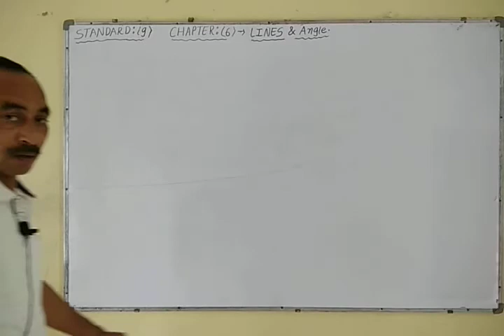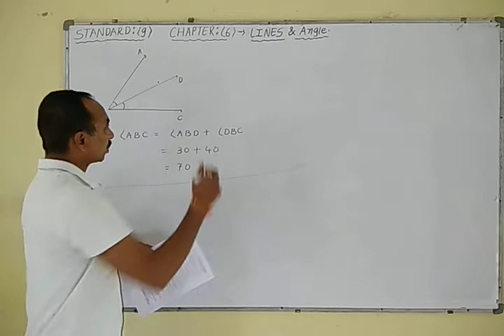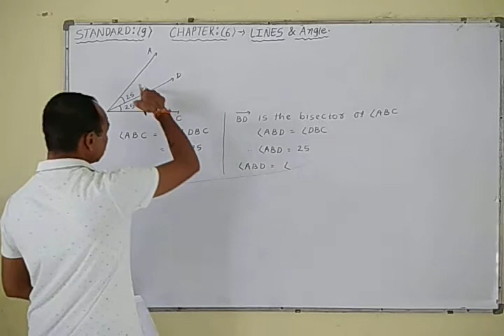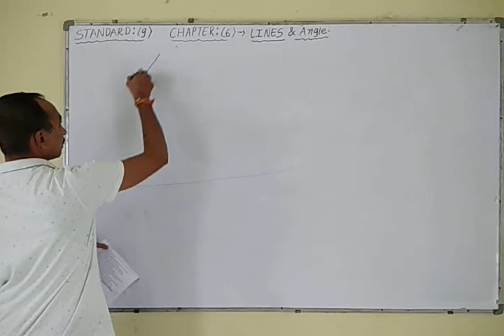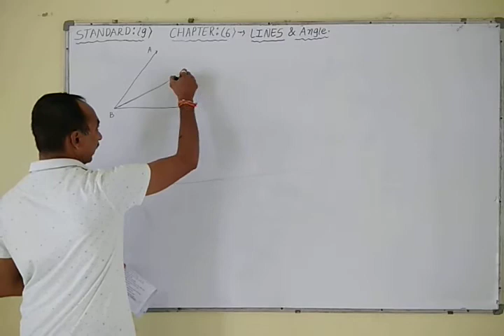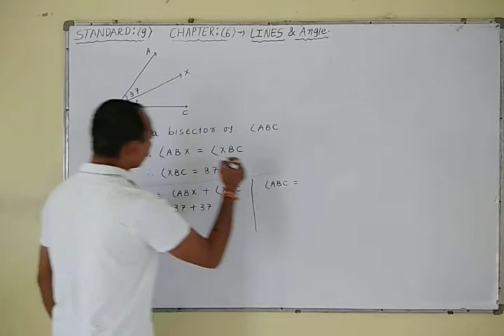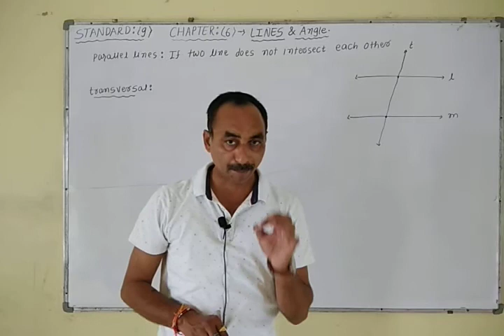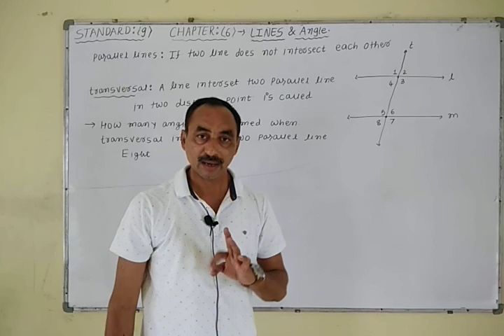Maths video-5 standard-9 chapter-6 (Lines and Angles) solution of sums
solution of sums